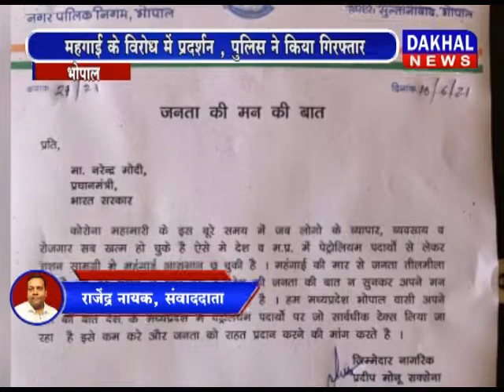भोपाल- कांग्रेसियों ने किया सांसद प्रज्ञा सिंह के निवास का घेराव DAKHAL NEWS//